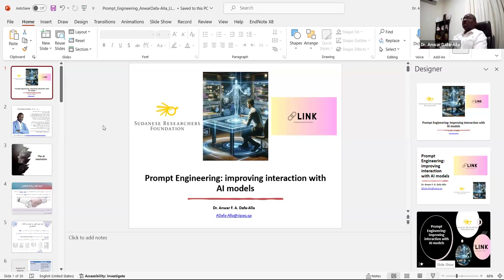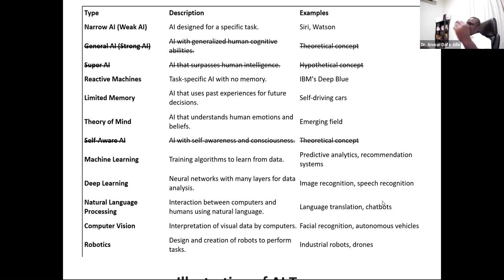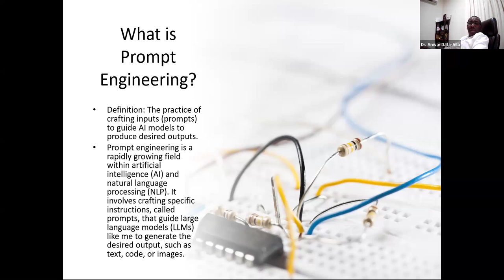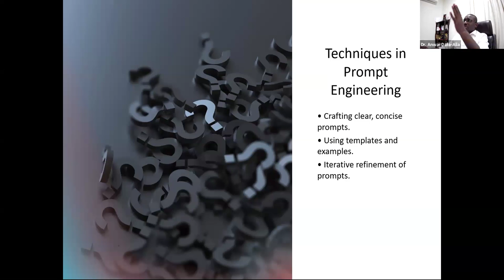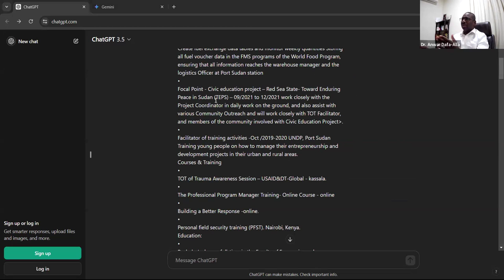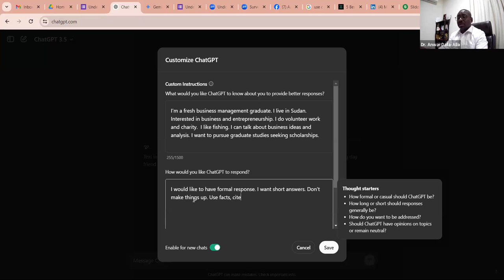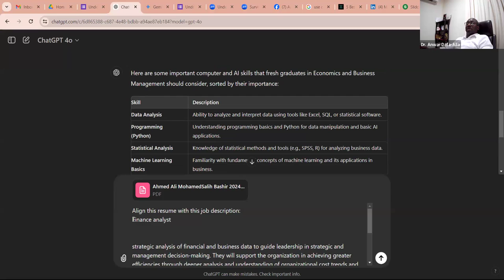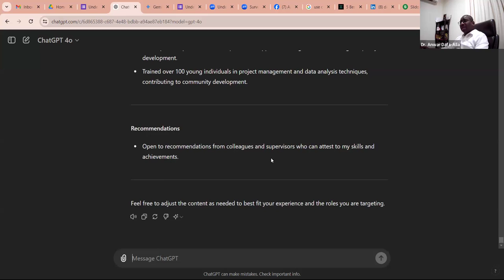LINK day 8 أدوات الذكاء الاصطناعي - د. أنور دفع الله - 1-7-2024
LINK day 8
   1-7-2024
أدوات الذكاء الاصطناعي
    د. أنور دفع الله
متخصص في تكنولوجيا المعلومات، أستاذ مساعد في علوم الكمبيوتر و باحث في الأمن السيبراني، مؤسس ورئيس مؤسسة الباحثين السودانيين، مترجم ل TED، منظم وأمين TEDx.